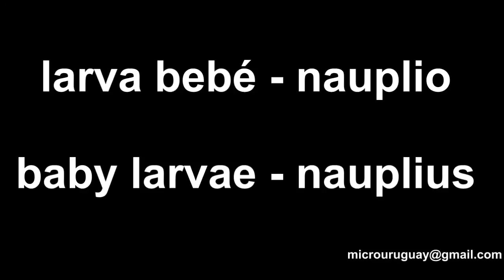probable Ciclope copépodo adulto y su bebé - Probably Cyclops adult copepod and its baby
En este video observamos a un pequeño crustáceo de agua dulce.
Al adulto y al bebé.
Pertenece a la sub-clase Copépodos.
Cuando es "bebé" se lo conoce con el nombre de "nauplio"
Suponemos que éste es del Género Cyclops.
Tiene un único ojo rojo.
Lo encontramos en la "Cañada Bentancor",1 km al oeste del km 98 de la ruta 3, departamento de San José - Uruguay - América del Sur
Varios tipos de iluminación.
Efectos de sonido libres de la red.

In this video we see a small freshwater crustacean.
The adult and the baby.
It belongs to the sub-class Copepods.
When is 'baby' is known by the name of 'nauplius'
We assume that this is of the genus Cyclops.
It has a single red eye.
We found it in the 'Cañada Bentancor', 1 km at west of the km 98 of Route 3, Department of San José - Uruguay - South America
Various types of lighting.
Free network sound effects.